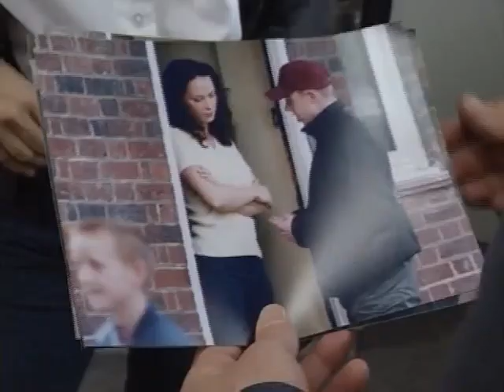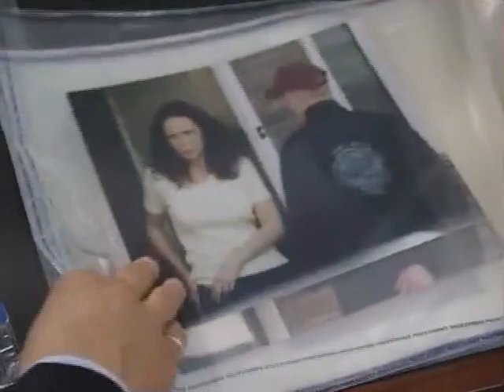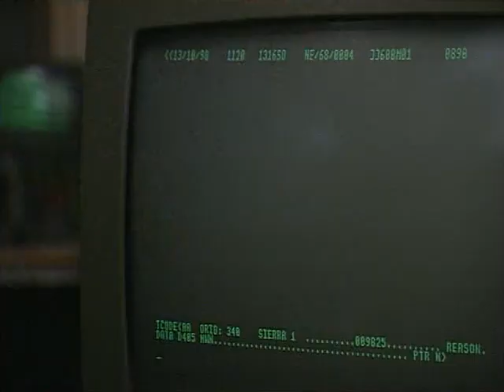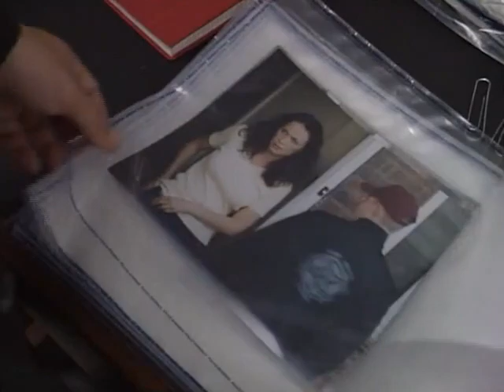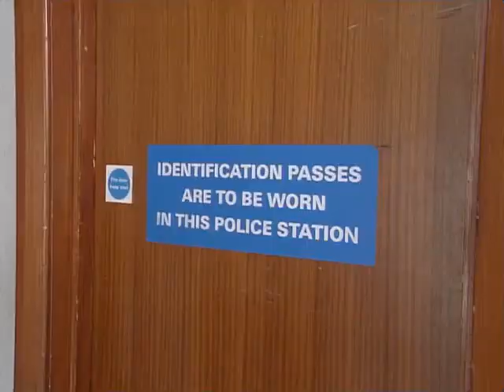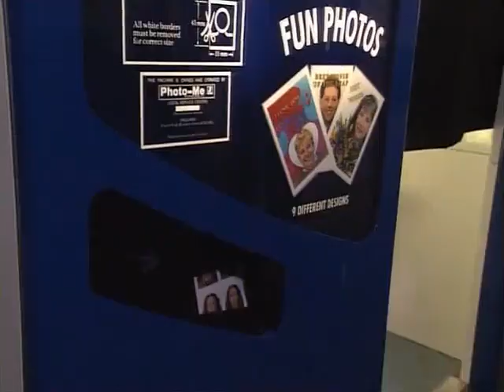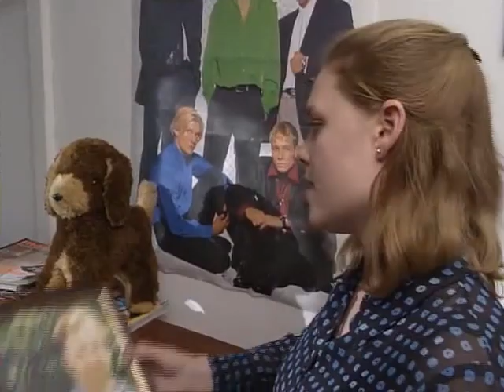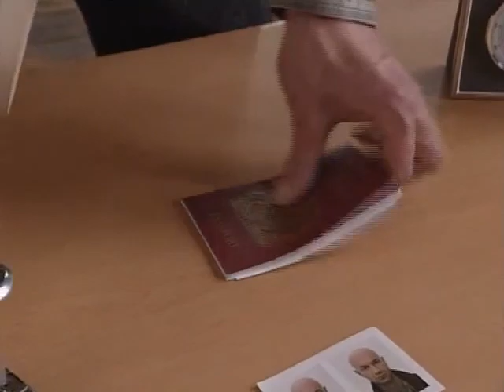The Bill Series 14 Episode 97 Making Up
Vicky goes undercover as a prostitute to trap a solicitor who has been selling forged passports to his clients, and a violent thug whom he helped escape bail. Rod takes a number of faked surveillance pictures of Vicky and Sam doing a 'drug deal', but when Sam and Gary stop the solicitor for jumping a red light, Chris is furious that they may have blown the obbo. However, the solicitor fails to recognize Sam and the deal goes ahead as planned. Meanwhile, Tony gets behind the wheel of the area car for the first time since the fatal accident, hoping to put recent events behind him, but the victim's girlfriend isn't about to let him forget the incident, starting a campaign of intimidation against him.